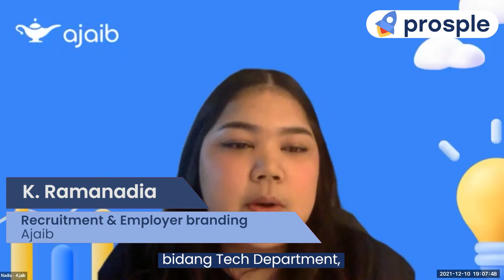Lulusan Yang Diterima di Ajaib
Setelah lulus kuliah kamu ingin mencoba hal baru?
Buktikan dulu bahwa kamu memang mempunyai kapasitas di bidang yang kamu inginkan tersebut, mulai dari CV dan portfolio yang mendukung.